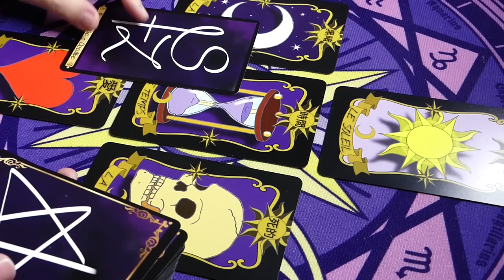❗️NON, PLUS JAMAIS CA❗️